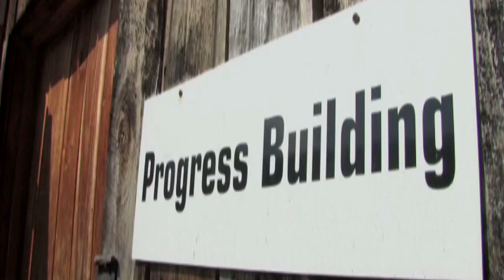A. Michael & Henriella Perry Receive Donald R. Myers Humanitarian Award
Perrys receive humanitarian award

BILL ROSENBERGER

The Herald-Dispatch

HUNTINGTON -- Mike and Henriella Perry, owners of the Heritage Farm Museum and Village, were presented with the Donald R. Myers Humanitarian Award Sunday night in Virginia.

The award recognizes individuals who through their meritorious contributions of leadership and community service have enriched Appalachia.

Recipients are characterized as leading growth and development in Appalachia, enhancing their local communities and reinforcing Appalachian values.

The Perrys said they are humbled to have been nominated for an award that had been given only twice previously by the Development District Association of Appalachia. The first time was to Bob Evans in 2007 (just a month after his death), and the second was to Alabama lead singer Randy Owen in 2009.

"To say we're elated is an understatement," Mike Perry said. "It validates the farm and what we're trying to do."

The Perrys were nominated by the West Virginia Region II Planning and Development Council.

"Michael and Henriella Perry have devoted their lives to telling, what they believe is the untold story, of the settling of Appalachia," the nomination letter states. "They have spent a lifetime collecting antique equipment, furniture and memorabilia, followed by years of constructing a museum village to exhibit how Appalachian pioneers lived and sustained their families.

"Both Henriella and Mike have been willing (and) helping hands in the community and most especially in their church."

The award was presented to the Perrys Sunday night at a dinner at the Crystal Gateway Marriott in Crystal City, Va.

Sen. Robert C. Byrd, D-W.Va., sent a letter congratulating the Perrys and recognizing their importance to the preservation of Appalachian history.

"The reconstruction and preservation of the life and culture of the early settlers of Appalachia at the Perry's Heritage Farm and Museum enable one to experience how Appalachian pioneers lived, worked and raised families," the letter from Byrd states. "As they have done in all aspects of their lives, the Perrys have performed an invaluable service in preserving this important time in Appalachia's, and our nation's, history."

Gov. Joe Manchin also made a personal phone call to offer his appreciation and congratulations to the Perrys.

"For Mike and Henriella to be honored at that level, it speaks volumes about the type of people we have in West Virginia, and Mike and Henriella are right at the top," Manchin added in a statement. "What they have done with the farm and museum for Huntington, for West Virginia and the entire Appalachian region is remarkable. I am so proud and so excited for them to receive this distinguished award."

The Perrys said all the kind words are just too much. They said the award is about the museum, which takes a lot of volunteers and specialists to make it the unique spot that it is.

"It's not a museum just collecting relics or that we want to return to the good old days, because they weren't that good," Mike Perry said. "But the people were fantastic. What's to be ashamed of? My ancestors did it all in a self-sufficient manner."

The roots of the farm and museum were planted when the Perrys, married for 51 years, decided to start collecting antiques and then in 1973 decided to sell their brick home on Huntington's South Side and move with their daughters and son into a log farm house in Harveytown, just over the Wayne County line.

About 15 years ago, a cornfield started to become what is now the main street of Heritage Farm. They started bringing in log buildings from other places, by disassembling them, transporting the parts and reassembling them here.

Heritage Farm now has a zoo with animals like pigs, llamas, donkeys, rabbits and turtles. It has a Progress Building with thousands of antiques used through the centuries. It has kitchen displays from different eras, a spinning wheel to show how thread was made, old printing presses and an old fashioned soda shop, complete with sundaes made of wax.